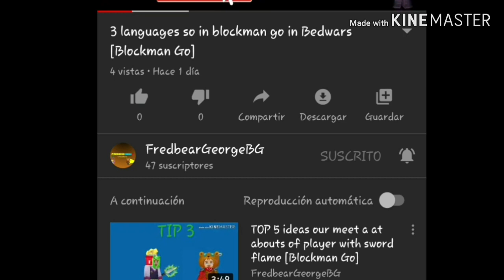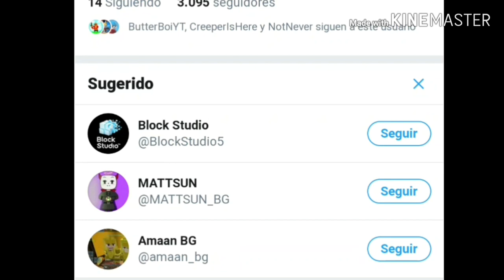BEDWARS.EXE 2 so bots as annoying all times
Never mind yes no are uploaded videos or more as winned